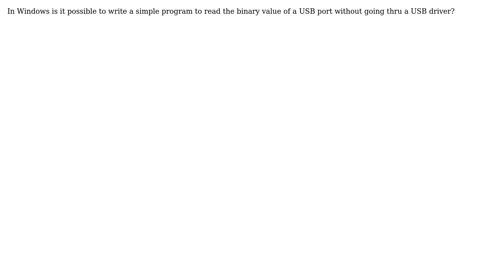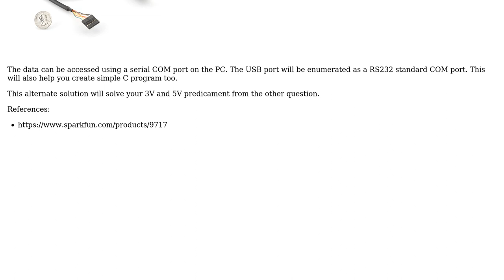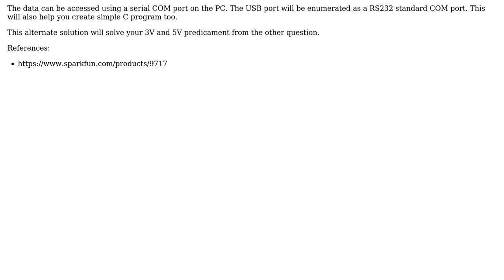Engineering: Is it possible to read a USB port directly? (2 Solutions!!)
Engineering: Is it possible to read a USB port directly?

With thanks & praise to God, and with thanks to the many people who have made this project possible! | Content (except music & images) licensed under CC BY-SA | Music | Images & others | With thanks to user Olin Lathrop user Mahendra Gunawardena user Jim Lewis user DiaperHands and the Stack Exchange Network Trademarks are property of their respective owners. You are responsible for your own actions.